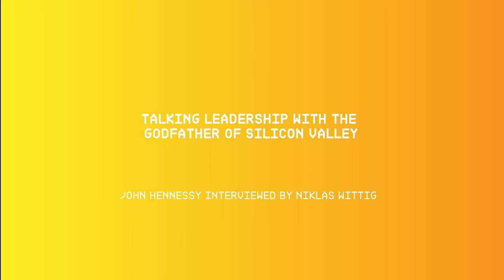Talking Leadership with John Hennessy - The Godfather of Silicon Valley | WHU Inside Business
Professor John Hennessy, Chairman of the Board at Alphabet Inc. provides insights from his extensive career. John talks founding and growing a startup, shares his view on Silicon Valley, discusses the importance of a post-secondary education and gives his advice to the leaders and entrepreneurs of the future. Having shaped Silicon Valley into what it is today, John is one of the most influential leaders of the past few decades and shares his knowledge in this interview.

John Hennessy, Chairman of the Board at Alphabet Inc, interviewed by Niklas Wittig.
Recorded: Silicon Valley, August 2022.

Insights from Silicon Valley Series Project Lead: Niklas Wittig

00:00 Introduction and Background
01:11 Building up Silicon Valley
06:23 The Advantage of Silicon Valley
06:50 What to Seek from a Post-Secondary Education
09:30 How to Find Career Success
10:44 The Difficulty of Starting the Next Big Unicorn
11:44 Advice to Leaders of the Future
13:22 The Importance of Passion
16:42 Book Recommendation

WHU Inside Business provides insights from managers and executives for young professionals and students.

General Management
Pablo Betzelt
Vicky Weber

Video Department
Niklas Wittig

Podcast Department
Medina Sinani
Laura Lange

WHU Marketing